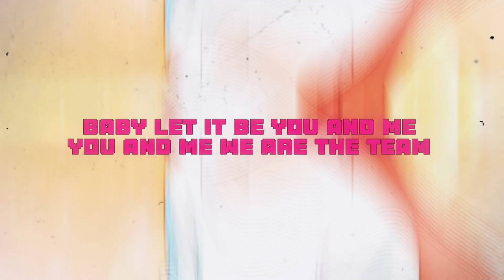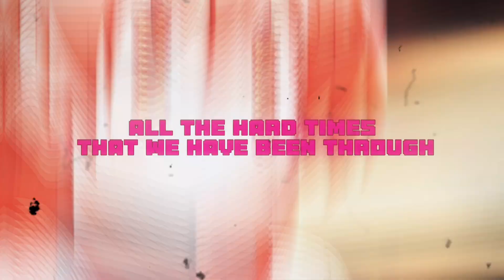JC WTF X SHELLYSAN- TOTHEMOON {PROD. QRYSTAL} (TONIKAWA AMV)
Ya boy getting back into it, starting off with a feature track
LYRICS AND VOCALS: JC AND SHELLY
MIX AND MASTER: JC
PRODUCER: @Qrystral
VISUALS: JC

Go check out JC: @JCWTF